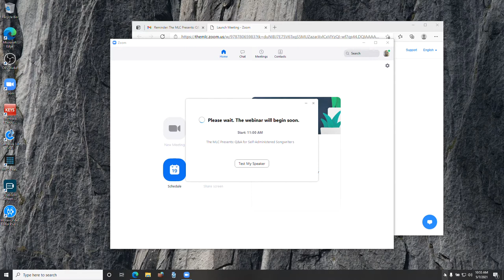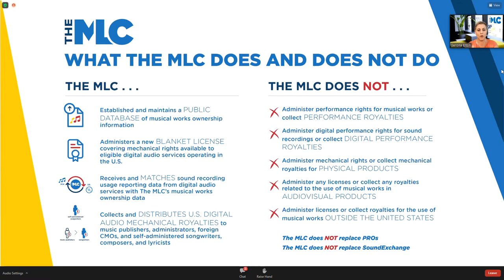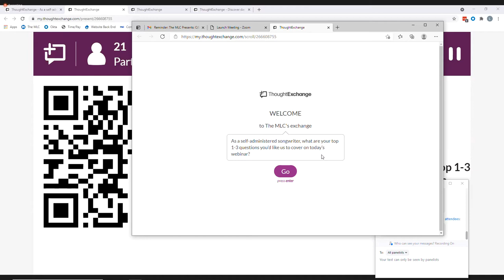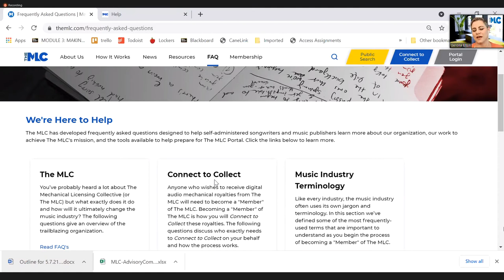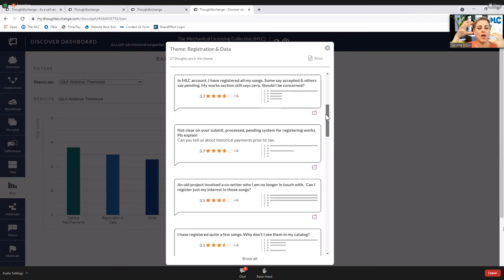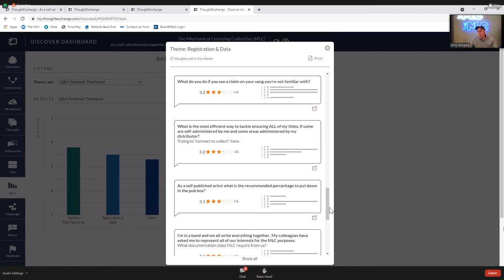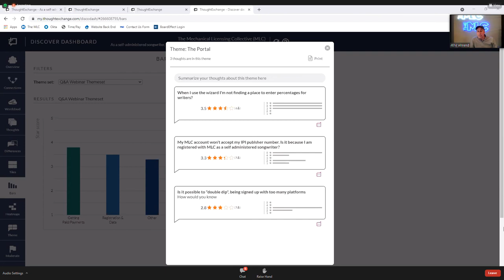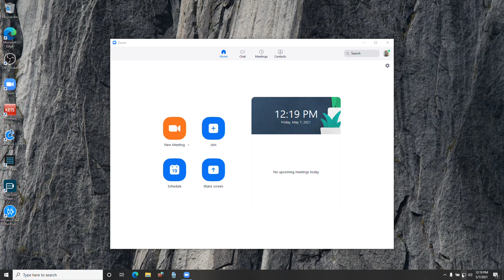MLC Webinar 5-7-2021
I attended this webinar and feel ALL musicians should watch it and also should possibly join them to collect money as writers and self-publishers as it applies to them idividually.